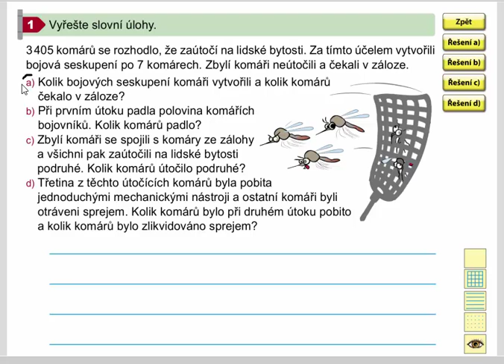Písemné dělení jednocif. dělitelem (se zbytkem; slovní úlohy), Mat. mat. pro 4.roč., 1. díl, 43/1